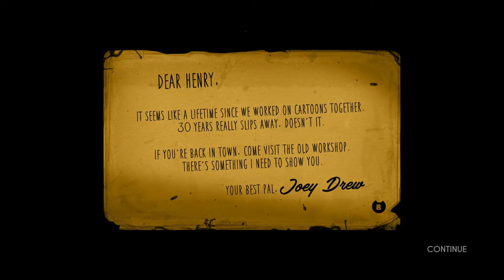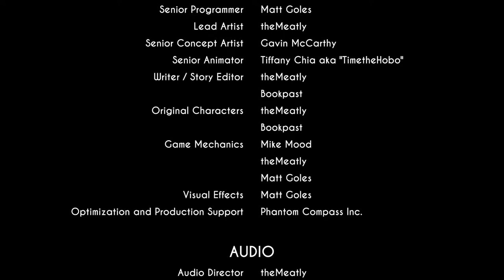Bendy and The Ink Machine (Full game...hopefully)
[READ MY BIO FOR INFO] (click here☠️)

Now before I say anything, I am NOT a kid friendly channel (13+)!
• This mainly only applies to the people at my school…please just leave me the fuck alone, I don’t wanna talk to yall. I’m pretty only socially comfortable around my friends and the people who try and talk to me when I don’t know you please, yall make me uncomfortable
• anyways moving on! I like DND, making costumes, and masks✨
• im pansexual 🩷💛💙, and ofc ur (mostly) friendly little furry who loves drawing✨
• and if it wasn’t obvious enough…im emo
• favorite music artists: TX2, MyChemicalRomance, Fall Out Boy, Panic! At the disco, Nirvana, Green Day, and etc
• and finally my favorite shows are helluva boss, murder drones, demon slayer, and eddsworld

✨BYEEEEEE✨